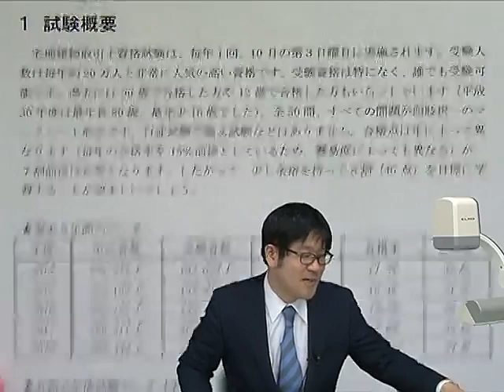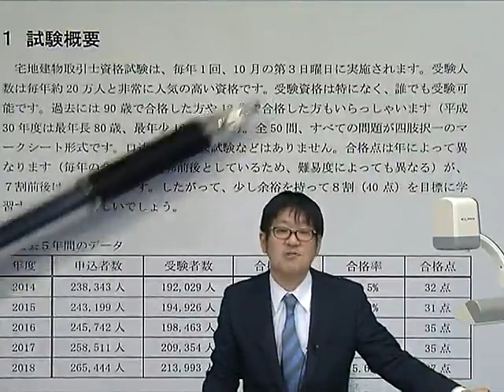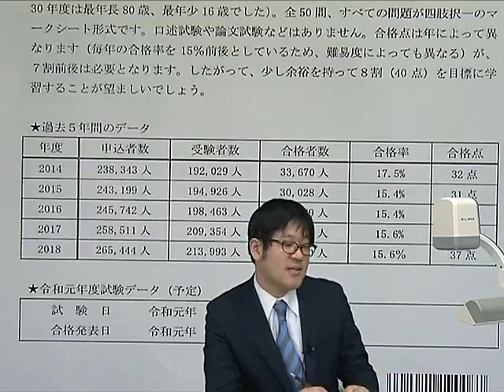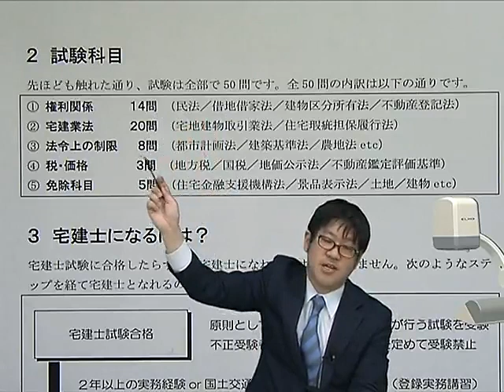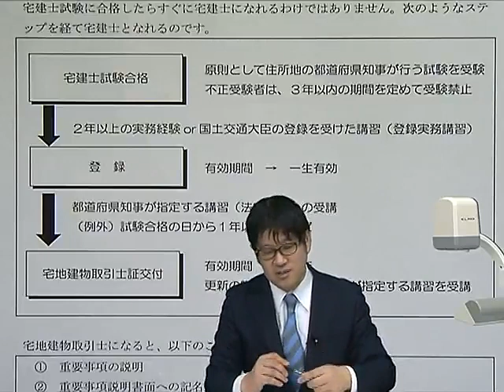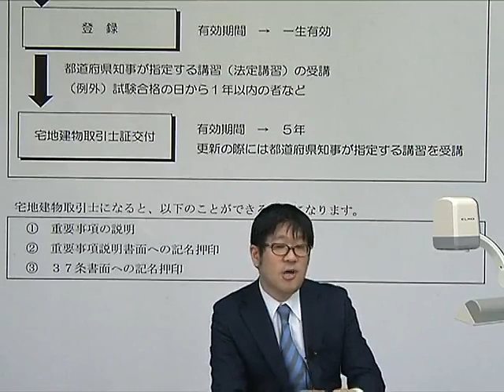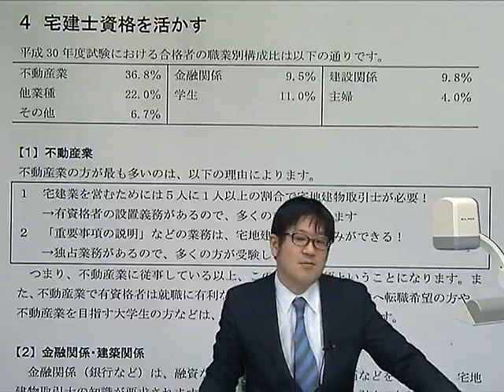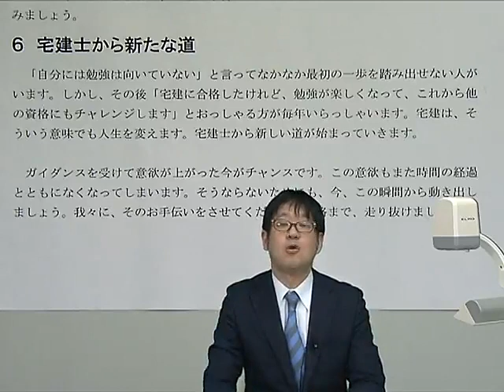【LEC宅建士】どこまで知ってる？宅建士～人気資格の活用術＆試験情報～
収録担当：友次　正浩 LEC専任講師

【ＬＥＣ宅建士講座の総合案内】ＨＰ／スマホでご覧頂けます。
■登録講習(5問免除)のご案内（宅地建物取引業従事者向け）